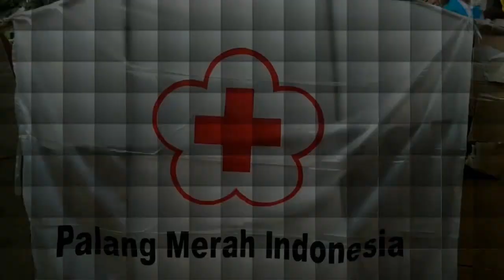DEMO ESKUL SMPN44 KOTA BEKASI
Video Demo Eskul SMPN 44 Kota Bekasi